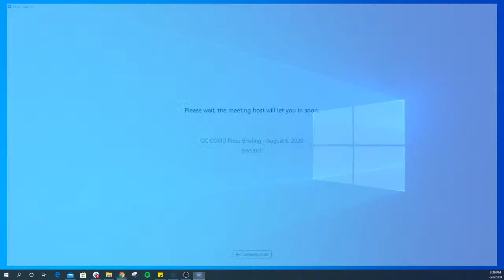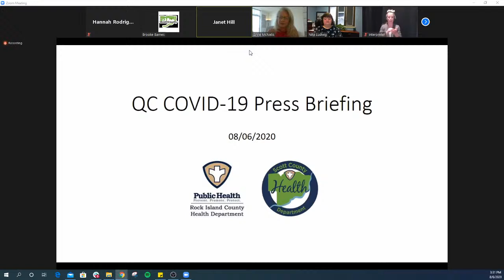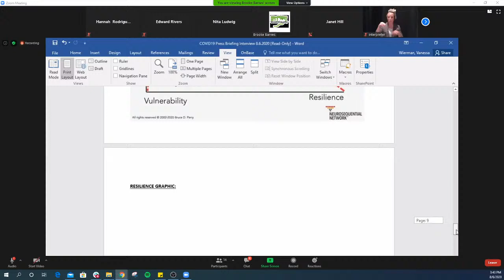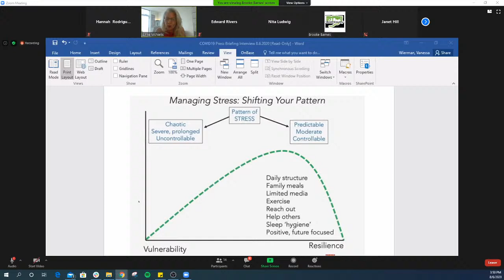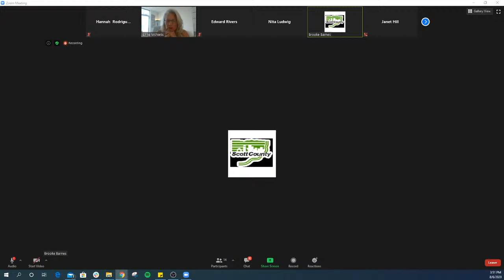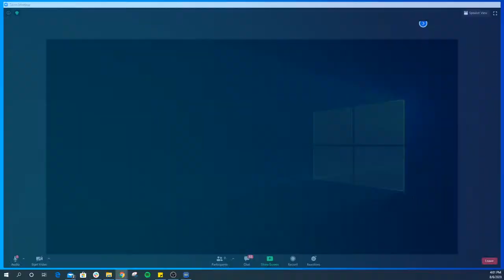QC COVID-19 Coalition holds briefing Aug. 6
A group of healthcare professionals gather bi-weekly to update the Quad Cities community on the COVID-19 pandemic.

On Thursday, Aug. 6, Anne McNelis, Director of Clinical Services at Transitions Mental Health Services will join Nita Ludwig, Administrator at the Rock Island County Health Department and Ed Rivers, Director of the Scott County Health Department.